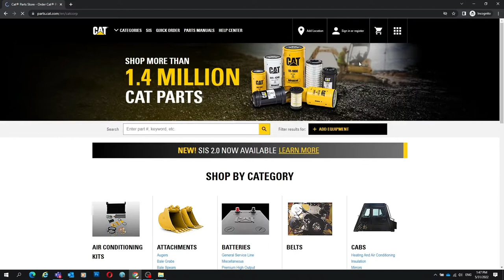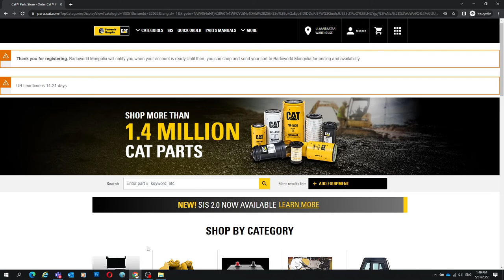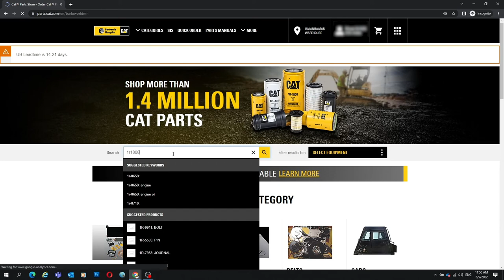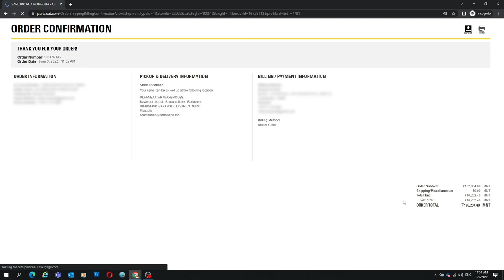Parts.cat.com дээр бүртгэл үүсгэж, захиалга хийх зааварчилгаа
Энэхүү видеогоор онлайнаар Cat сэлбэгийг хаана, яаж бүртгүүлэн хэрхэн цаг хугацаагаа хэмнэх талаар зааварчилгаа орууллаа.